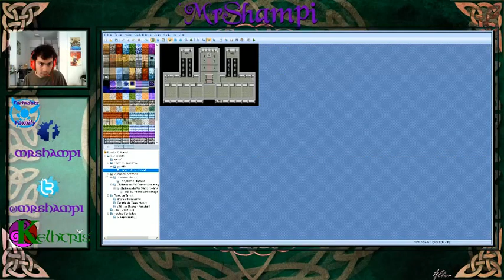Creastream [Mapping]: Avancement de ce projets Landes d'Hyrruf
Replay -DEv: Chroniques des Landes d'Hyrruf -#2 ( partie 2)
Avancement du Mapping pour le projets RPG Maker conçu par mes mains et mes amis de Khelhtrïs!

+ Avancement: Création/Mapping
+ Accéssibilité:
- Early Access au Pixes ( Subs Gamewisp)

Site de Kelhtris ( non disponible pour le momen